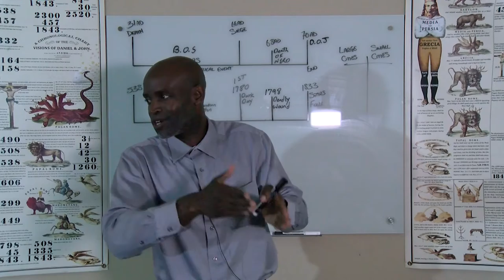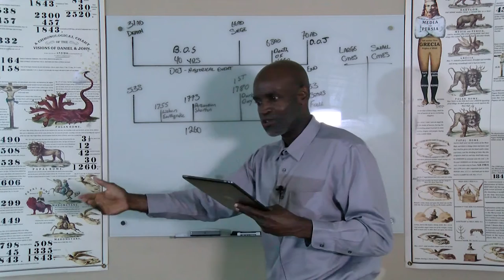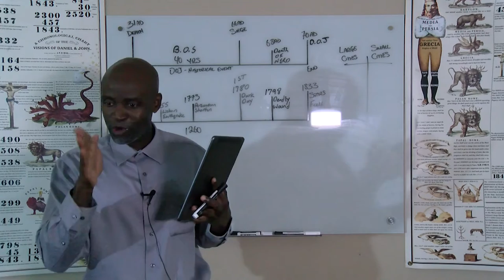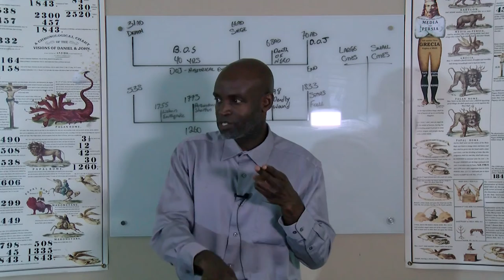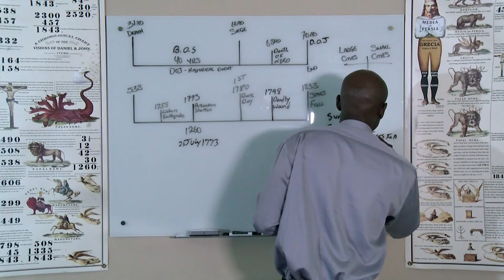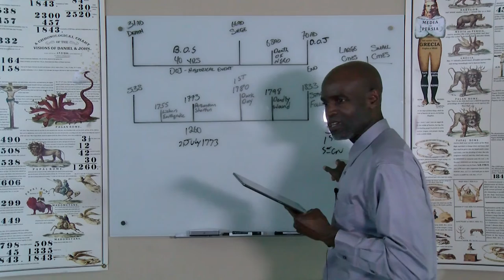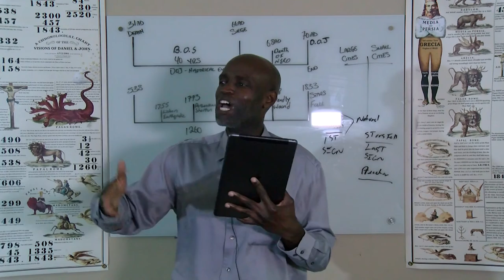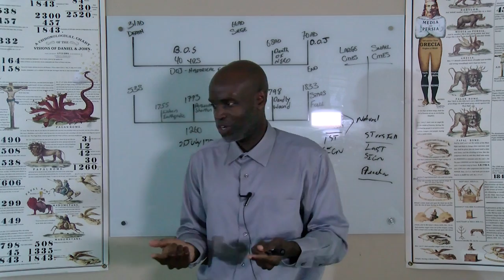Conard Panton - Matthew Twenty Four The second Coming